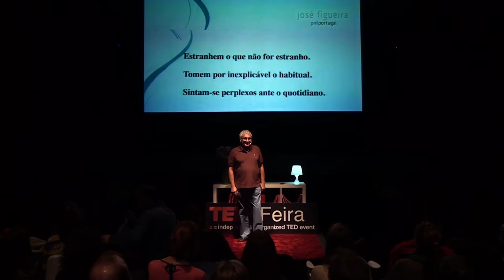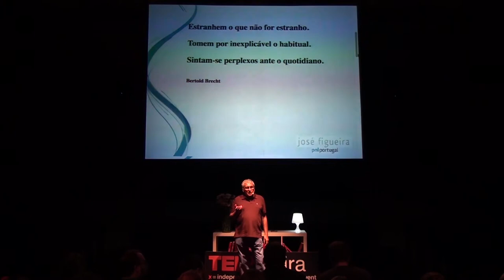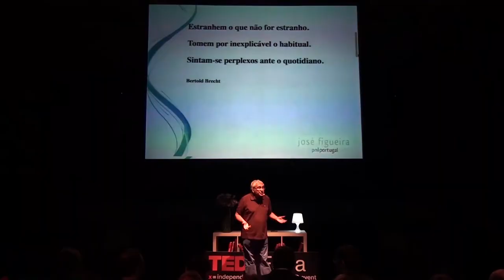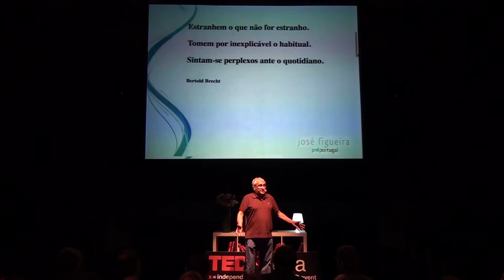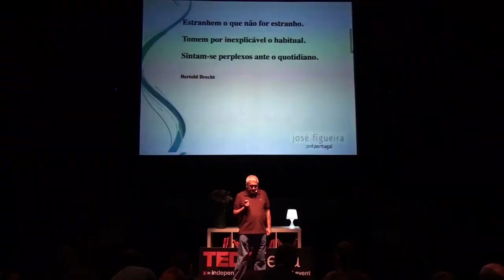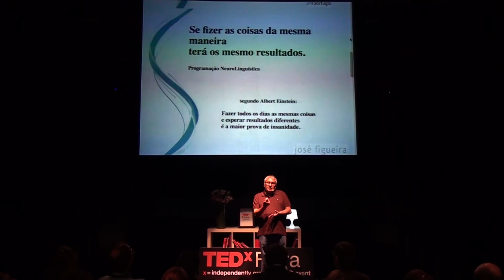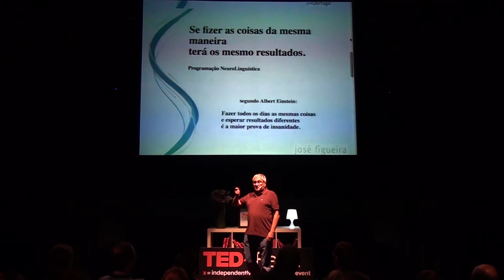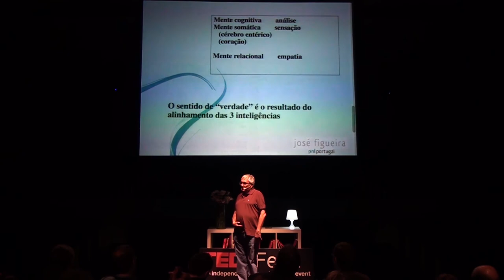PNL nas nossas Vidas | José Figueira | TEDxFeira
Nos últimos anos, José especializou-se em Inteligência Emocional e Programação Neurolinguística, sendo esta a temática que o trará ao TEDxFeira para uma talk única em torno das novas ferramentas educativas associadas.

José Figueira é professor em formação dramática e encenação, diplomado pela escola de Altos Estudos de Teatro de Amesterdão, com especialização em pedagogia e drama, sendo, ainda, licenciatura em Ciências Sociais e Humanas pela Faculdade de Ciências Sociais da Universidade de Amesterdão. A Filosofia, a Psicologia, a Sociologia e a Pedagogia são algumas das suas áreas de interesse.